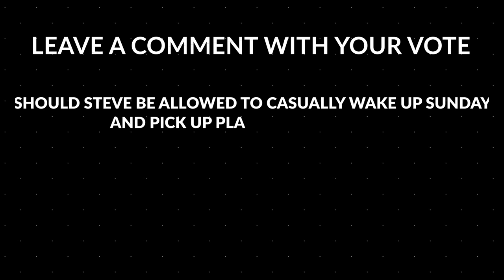2019 Fantasy Football High-Stakes League Meeting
2019 Fantasy Football High-Stakes League Meeting

This is the annual summer meeting that we hold for high-stakes 2019 fantasy football league - The Etown Get Down. This is Round XI. Yes, 11. We discuss rule, scoring, roster changes, punishment details, buy-in prices, prizes, etc., etc. etc.

Show Guts:
1:24 - Rule Change Voting Breakdown Explained
4:00 - TE Premium Discussion
7:45 - Remove a Flex Spot
11:00 - Add a 2nd TE Spot
13:30 - Increase the Yearly Buy In
15:30 - Bring Byke Kickers
17:00 - Get Rid of Defenses
20:50 - World Cup Payout
27:30 - Future Pick Trading Deadline
29:45 - Waivers vs. FAAB & Steve Proposes an Audience Poll
34:00 - During Live Draft, Switch to an Electronic Board
37:45 - Leave a Suggestion for Steve's Punishment Costume
(For Finishing in Last Place, Steve has to run a 5k in a Costume of League choosing)
40:20 - League Punishment Proposals for the loser